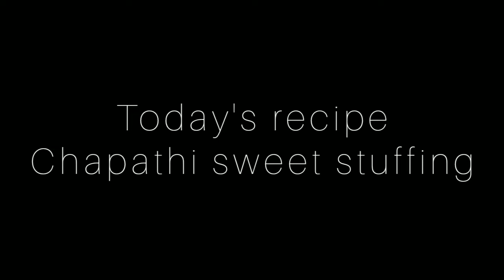CHAPATHI MUCHUGA/ಚಪಾತಿ ಮುಚುಗಾ.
INGREDIENTS
WHEAT FLOUR-1KG
JAGGERY-1BOWL
COCONUT-1 BOWL
CARDAMOM POWDER-1 1/2 TSP